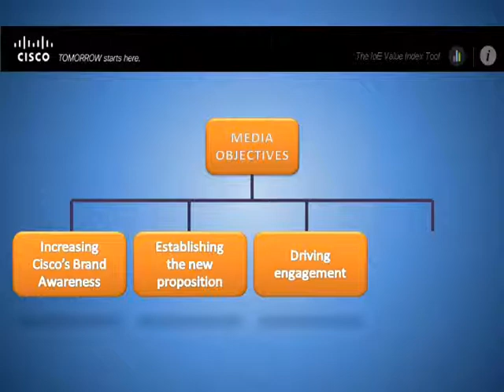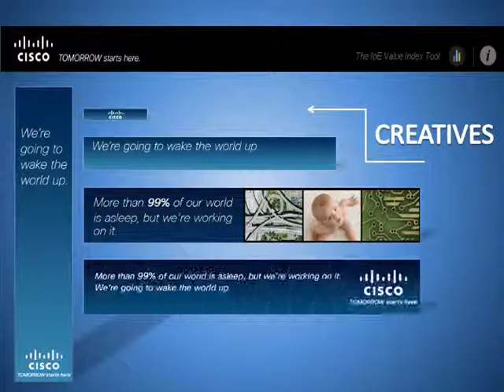Cisco Location Based Campaign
Year - 2013, Location based campaign for cisco